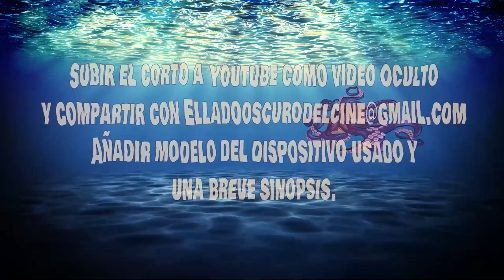Las bases del V festival de cortos de la Filmo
Made in Alt.Gr (Diseño, animación y efectos)